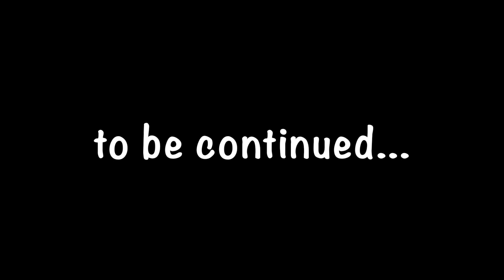Lego Mario enters the Bowser's Castle game to save Lego Luigi. Will he succeed?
*  Bowser's Castle Boss Battle #71369
* Mario Lego Starter Course item #71360
* Luigi Lego Starter Course item #71387

Seeing Red Yoshi trapped on the Nintendo Switch screen, Lego Super Mario immediately enters the Super Mario game and tries to overcome obstacles to reach Red Yoshi. Faced with Bowser's obstacles, can Lego Mario save his friend Red Yoshi with the help of power-ups?

All videos on my channel are recorded, filmed and edited - by me personally.
The best response to my efforts will be your subscription with a heartfelt comment and a clicked like button with a bell, and I will try to please you more often with new adventures of Mario Brothers. Yay, Mini Mario is saved. Mario and Luigi are pleasantly surprised they had a great day.